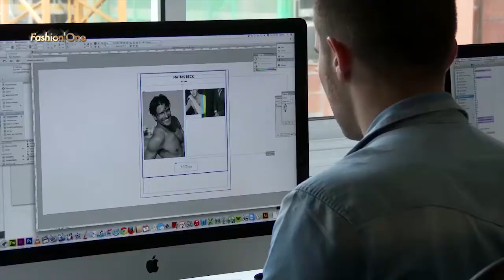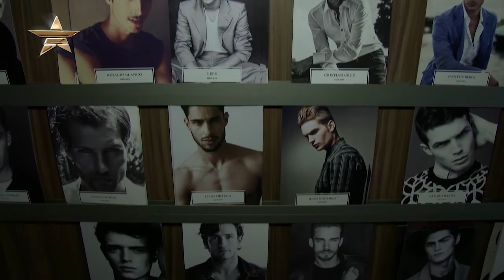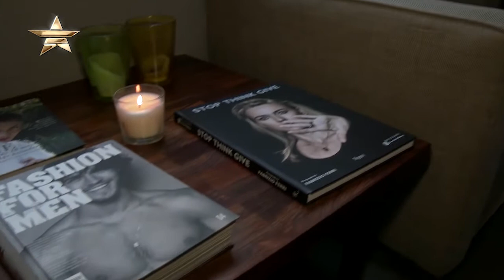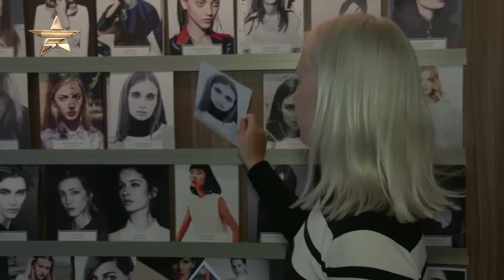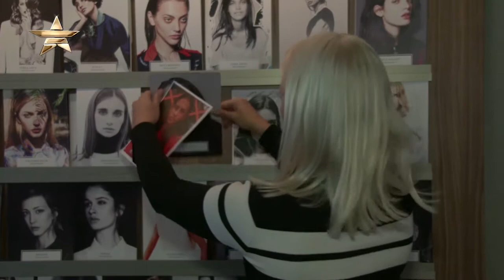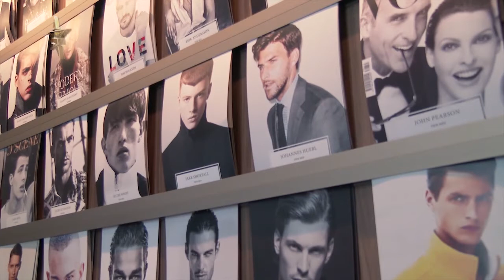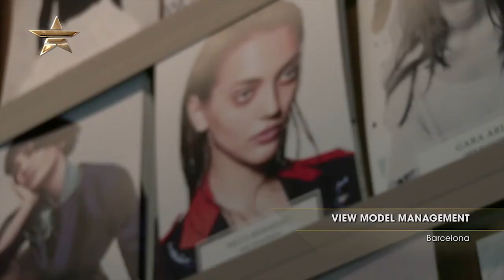VIEW MODEL MANAGEMENT | Barcelona | Fashion One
Catch the latest updates of View Model Management in Barcelona here on Fashion One. They featured special interviews from the agent of View Special Booking Department' Carolina de Castellvi, agent of View Women Department' Joaquin Hortal, model' Matias Beck and scouter' Li Andersson. View Management boasts a great team of professional agents of different nationalities, some with over 20 years experience while others are young and steeped in the latest trends. They offer the best talents to the most demanding fashion markets, both nationally and internationally.

Category: Models, Agencies

"VIEW MODEL MANAGEMENT Barcelona" "VIEW MODEL MANAGEMENT" "Carolina de Castellvi" "Joaquin Hortal" "Matias Beck" "Li Andersson" "FashionOne" "Fashion One" "Fashion Entertainment" "Fashion Model" "Runway" "Beauty" "Music" "Fashion One TV" "Designers" "Fashion Designers" "Style" "Collection" "Fashion Show"